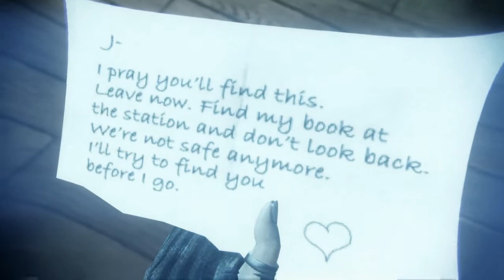Let's Play Murdered Soul Suspect #09 Blind [german] Folge der Zeuging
♦ Dank seiner neu entdeckten übernatürlichen Fähigkeiten hat Ronan viele Freiheiten, die Stadt Salem in Massachusetts zu erkunden. Ohne Möglichkeit mit den Ermittlern in seinem Mordfall zu kommunizieren, muss Ronan die Gedanken der Lebenden lesen, um ihre Empfindungen und Taten zu beeinflussen. In seinen Nachforschungen erfragt Ronan Informationen von den Geistern aus Salems Vergangenheit, um der Lösung des Rätsels näher zu kommen, und wehrt sich gegen Dämonen, die nach seiner Seele trachten und zwischen ihm und der schockierenden Wahrheit über seinen Tod stehen.♦